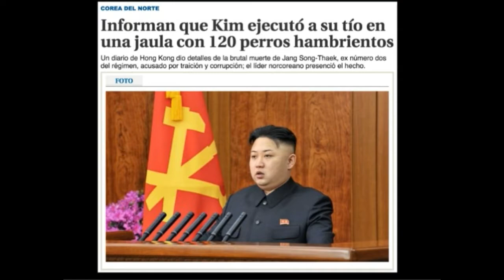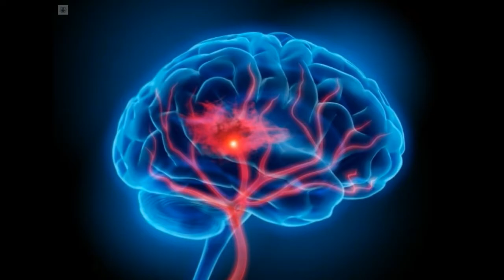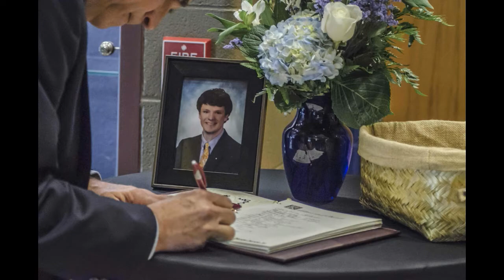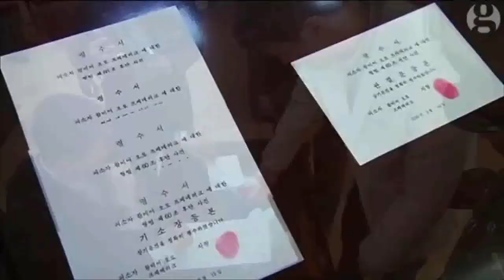El enigmático caso de “OTTO WARMBIER” y sus trágicas vacaciones en COREA DEL NORTE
No hay duda de que corea del norte es un país muy  estricto y riguroso con sus normas y leyes, por lo que cualquier ofensa  a su régimen  es castigado severamente, y esto se aplica tanto para sus habitantes como para los extranjeros...

MUCHAS GRACIAS...